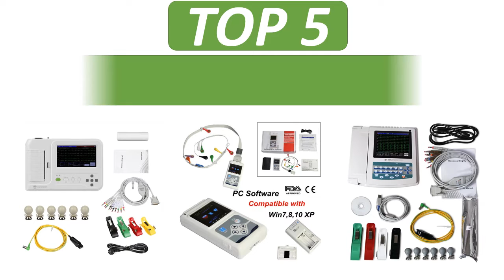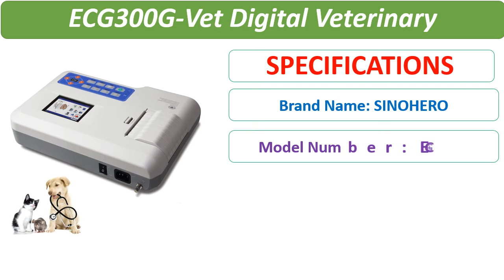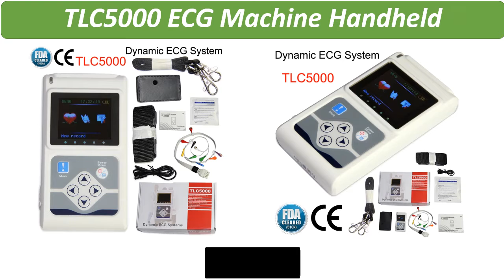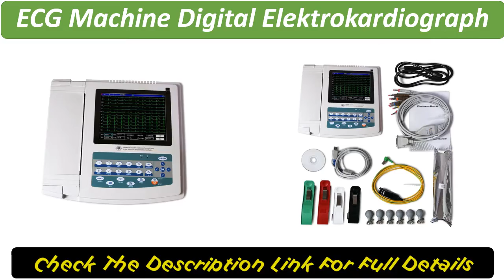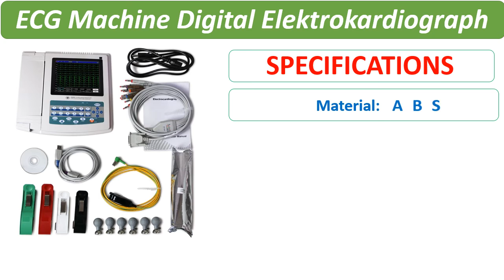Top 5 Best ECG Machine Review 2021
1. ECG1200G ECG Machine Digital Elektrokardiograph 12 Channel 12 Lead Waveform EKG Monitor with PC Software Thermal Printing System

2. TLC5000 ECG Machine Handheld Dynamic EKG Holter 12 lead 24h Analyzer Recorder Electrocardiograph Monitor Health Care+PC Software

3. SINOHERO SE508 ECG Machine Digital Elektrokardiograph 3 Channel 12 Lead USB EKG Waveform Monitor With Thermal Printing System

4. ECG300G-Vet Digital Veterinary Elektrokardiograph Animal 3 Channel Lead ECG Machine Portable EKG Monitor Heart Pulse Rate+PC SW

5. ECG600G ECG Machine 7" Touch Screen Digital Elektrokardiograph 6 Channels 12 Lead USB EKG Monitor Thermal Printer PC Software